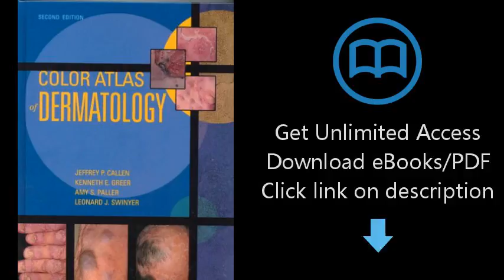Download Color Atlas of Dermatology, 2e PDF